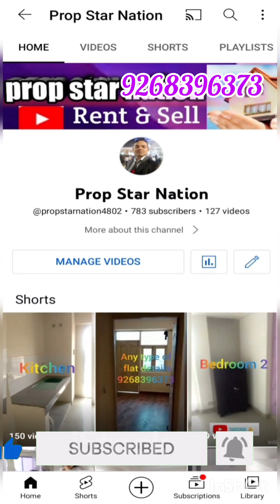Mcc Signature Heights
Project Highlights
A GDA approved 2/3 BHK residential project situated at a prime location , on main NH - 58 bypass road , in the NCR's most sought after residential hub , Raj Nagar Extension , Ghaziabad . Signature Heights - A housing project by MCC developers in Raj Nagar Extension , Ghaziabad was started with a vision to provide you dream home at affordable prices .

Amenities
24 Hrs Security
Power Backup
Car Parking
Club House
Park
Kids Play Area Etc...

4 Bhk Flat
Size : 2250 Sqft
Bedrooms : 4
Toilets : 3
Drawing Room : 1
Kitchen : 1
Balconies : 4

Address : Raj Nagar Extension, Raj Nagar Extension Rd, Ghaziabad, Uttar Pradesh India